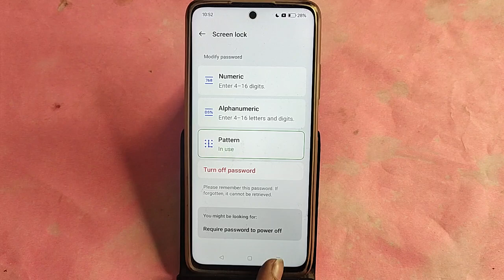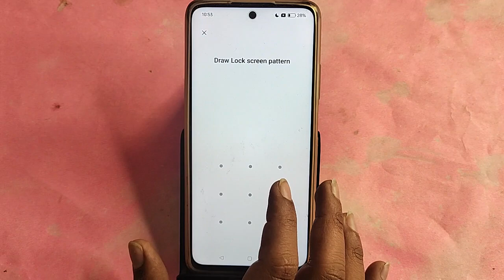Realme Narzo 70 5G me password change kaise karen, how to change password